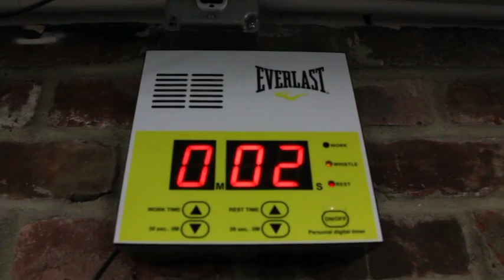"Mighty" Melissa McMorrow 2012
"Mighty" Melissa McMorrow is the current WBO / WIBF Flyweight Champion of the World. Mighty fights out of B Street Boxing in San Mateo, CA and is trained and manged by former titleholder Eddie Croft. For more information on Mighty (upcoming fights etc.),

Thank you to Luis Madera for providing the video footage and to the B Street staff and boxing team for their participation.